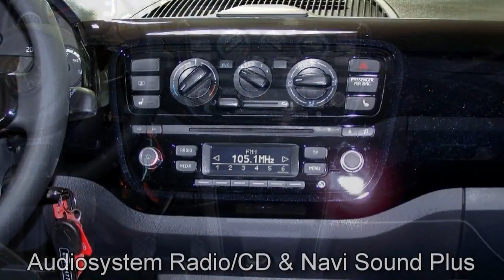Volkswagen Up! Autohaus Czychy